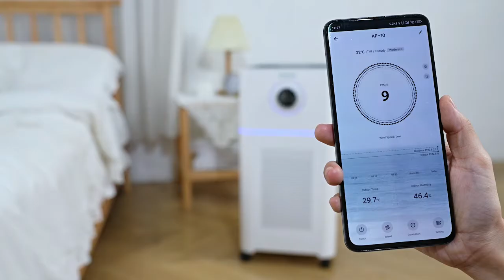Best Air Disinfection & Purifier for 2022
Air Purifier&Disinfection with UVC lamp
Portable type,easy to move
Wifi control(by Tuya Smart APP)
Remote control
Applicable for 60~90 ㎡